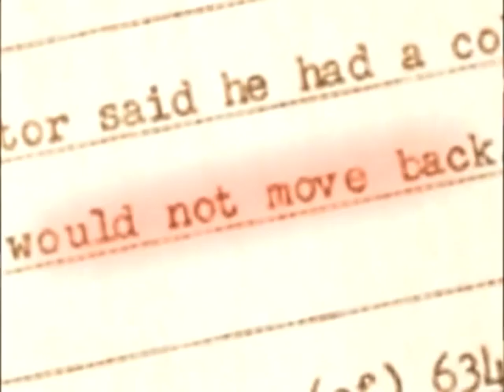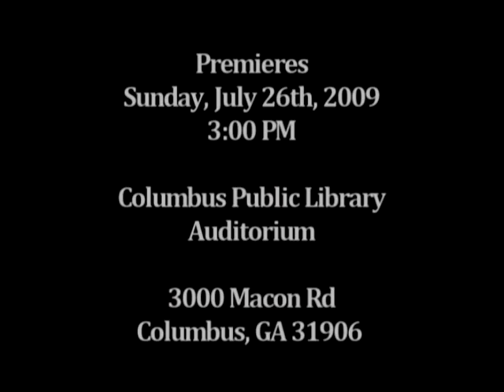Trailer: "Can Two Walk Together?" by Danielle Melissovas Thompson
This is a trailer for a documentary, "Can Two Walk Together?" by Danielle Melissovas Thompson, a senior Columbus State University English major from Columbus. The documentary's premiere is set for 3 p.m. Sunday, July 26 in the Columbus Public Library auditorium on Macon Road. The 1 hour, 40-minute film tells the story  of witnesses to the civil rights era struggles of African-Americans in Columbus. The premiere is free and open to the public. Thompson received editing assistance from CSU staffers Steve Roach and Garry Cook.